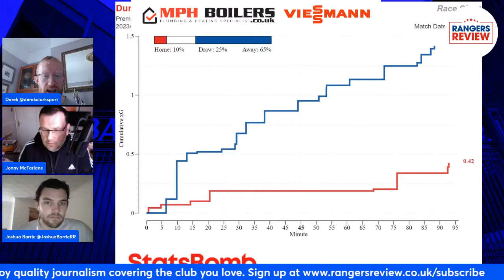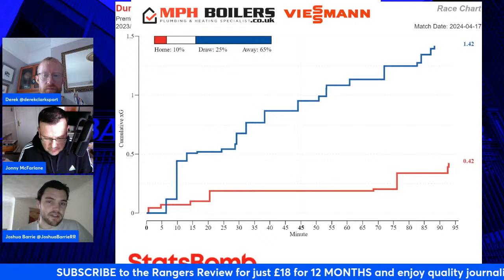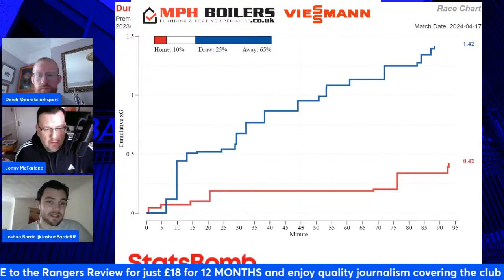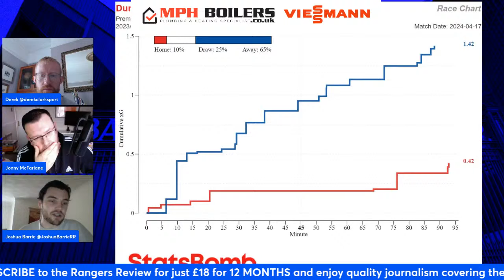Where do Rangers go from here after dismal Dundee showing?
Derek, Joshua and Jonny discuss the latest Rangers news in Thursday's Morning Briefing.

🚨 Access the best Rangers Journalism and be in with a chance of winning a signed 94/95 home shirt with a Rangers Review subscription.

You can get six months of the Rangers Review for £1 or a whole year for just £18 - but hurry, offer ends soon.

Is your boiler on its last legs? Viessmann, renowned for their exceptional German engineering, is a leader in the boiler industry worldwide. They've now partnered with Scotland’s own award-winning installation team, MPH Boilers, for a collaboration that’s a match made in Scotland.

 When it comes to heating, Viessmann boilers stand out with efficiency and reliability, thanks to their advanced technology. And with the local expertise of MPH Boilers, you're guaranteed top-tier installation and service. Together, they’re offering an unbeatable deal: a free internet controller with every Viessmann boiler, making it effortless to control your heating. Plus, they’re throwing in the first year's service for free, ensuring your peace of mind.

 If you’ve been thinking about upgrading your boiler, there’s never been a better opportunity. With Viessmann's world-class engineering and MPH Boilers’ award-winning service, your home heating is in the best hands. Viessmann and MPH Boilers – it’s a match made in Scotland. Don’t wait until it’s too cold; check them out today and step into a warmer, more efficient home.